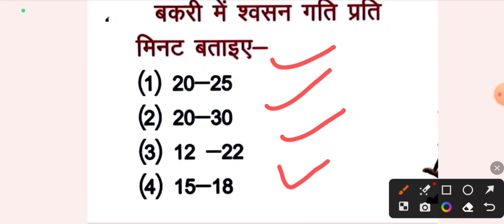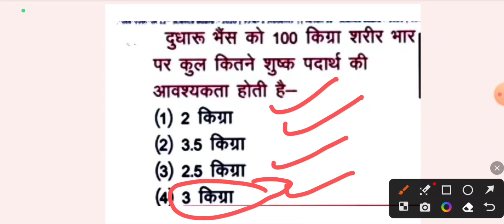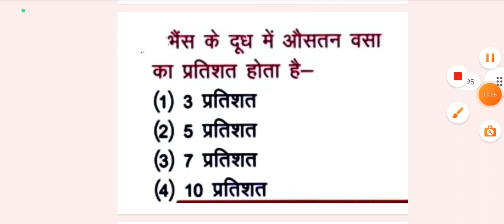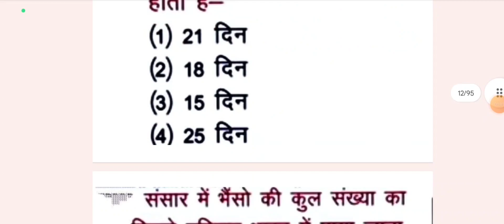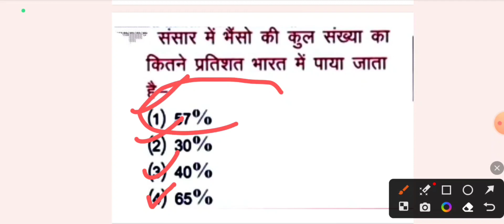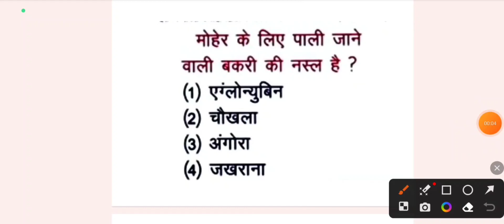कृषि पर्यवेक्षक व पशु परिचर भर्ती 2024 मॉडल पेपर 20 ।पशु पालन के बार -बार आने वाले प्रश्न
Rajsthan pashuparichar bharti model paper!
राजस्थान पशु परिचर भर्ती 2024 मॉडल पेपर
if you want any doubt Dm on

3 Teligram account